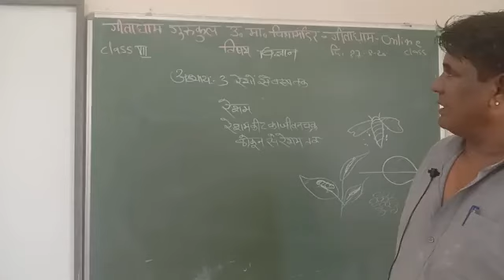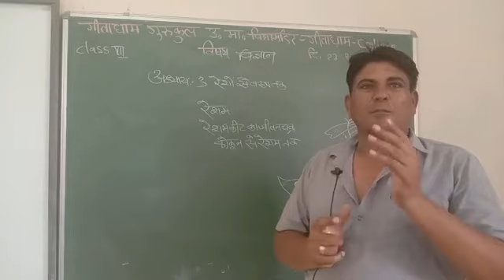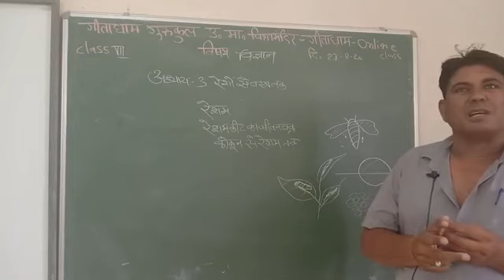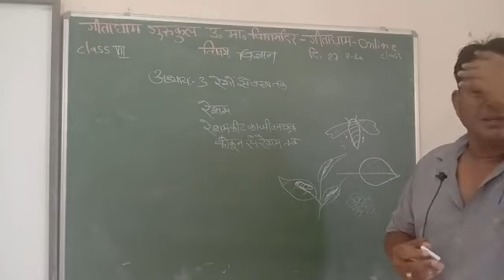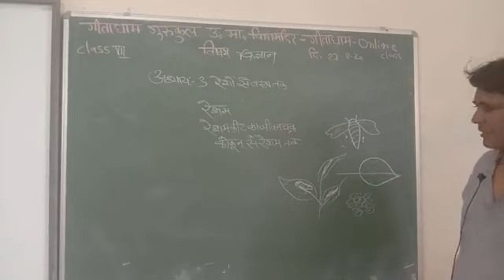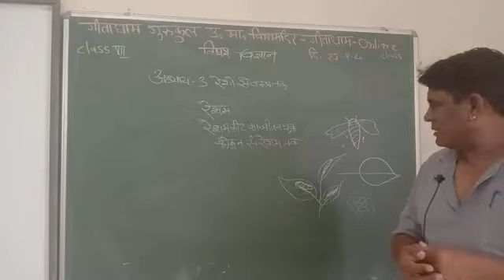CLASS 7 SCIENCE 27 08 020